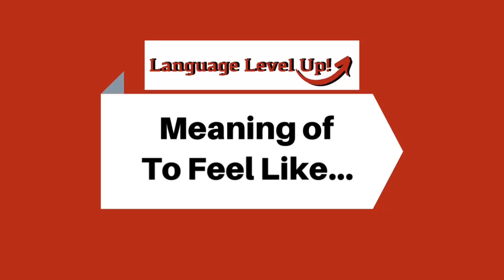I feel like meaning in English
Meaning of I feel like in English with examples